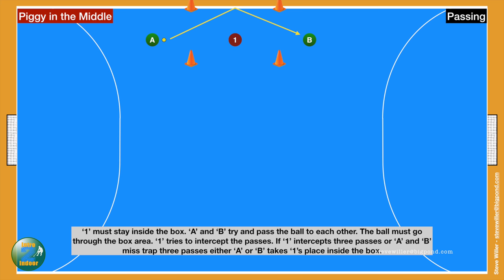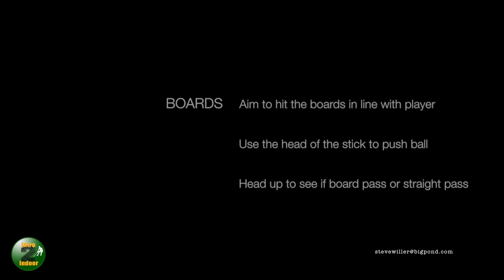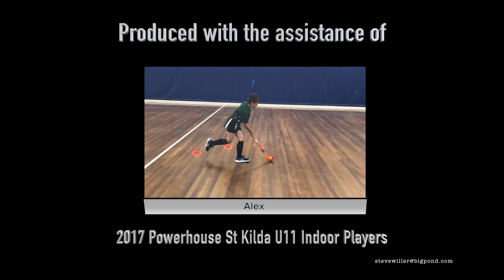Piggy in the Middle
Intro 2 Indoor drill - Piggy in the Middle
A program for players aged 10 years and under.